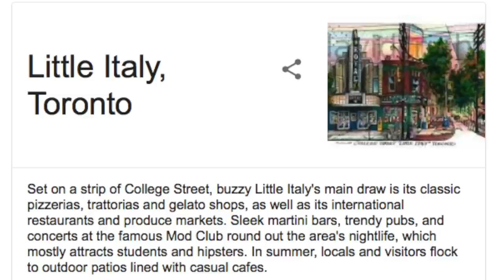Little Italy | Movie Review | MovieBitches Ep 205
We review Little Italy - the Hallmark movie that somehow got a theatrical release featuring Emma Roberts and a seemingly 50 year old Hayden Christensen and a special appearance by Jane Seymour!